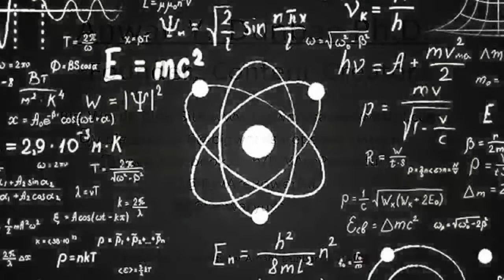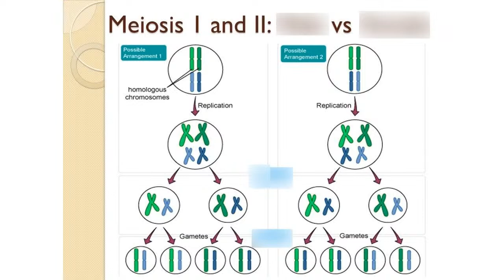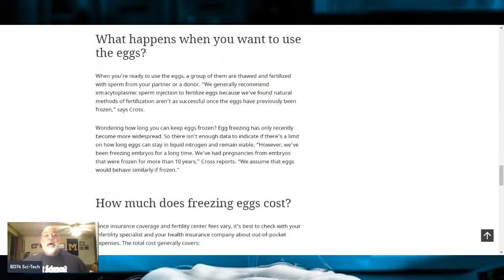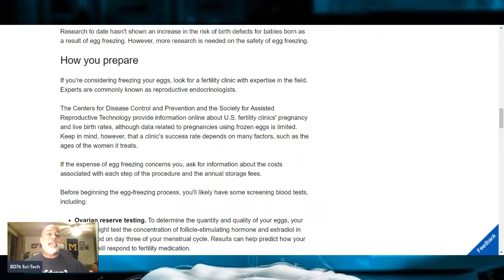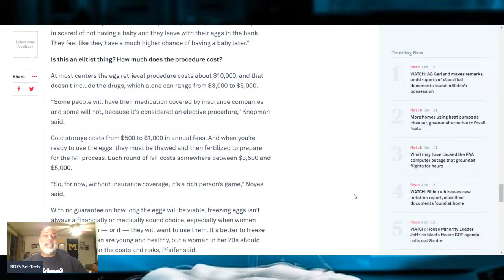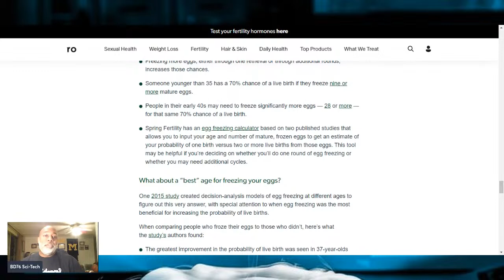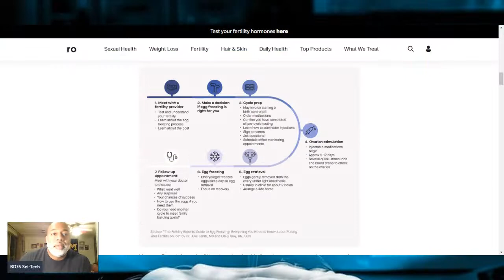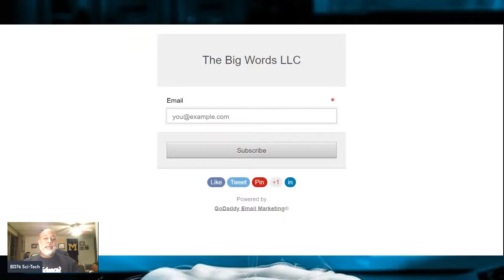A Discussion On The Science Of Freezing Eggs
In this livestream, we’re going to venture into the realm of reproductive biology and discuss the science of freezing eggs.

Freezing Eggs: Preserving Fertility for the Future

Egg Freeing Overview

7 things every woman should know before freezing her eggs

The egg freezing process, step by step